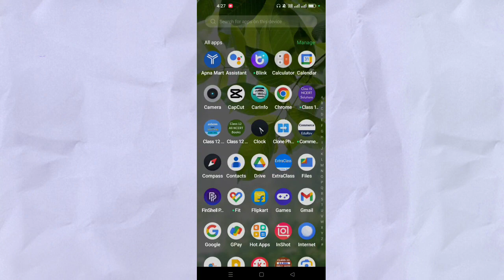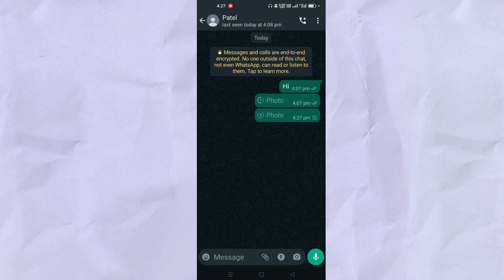How to send one time view pictures on Whatsapp